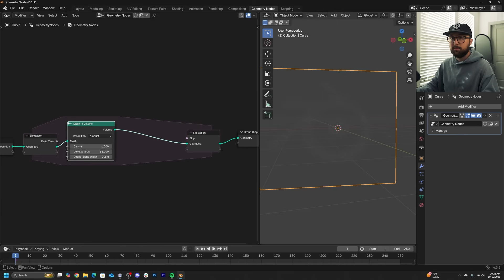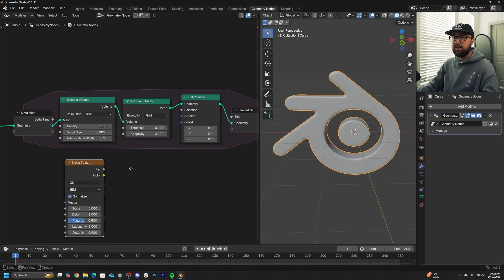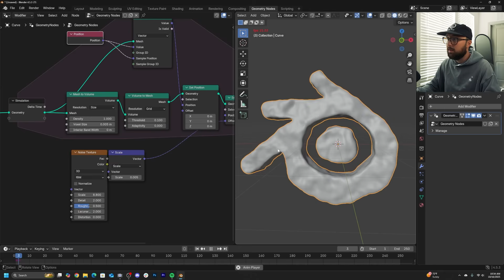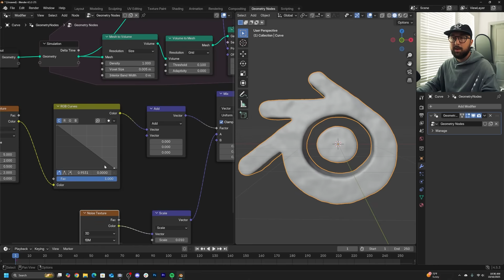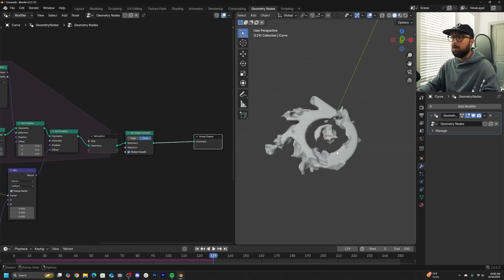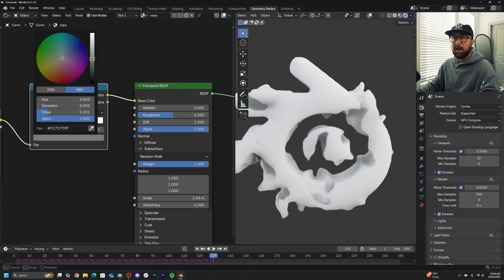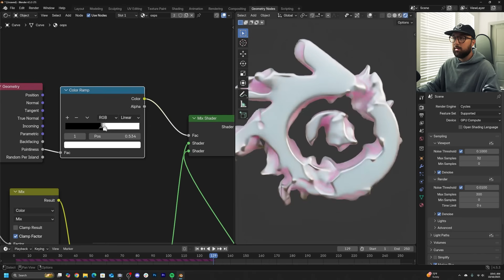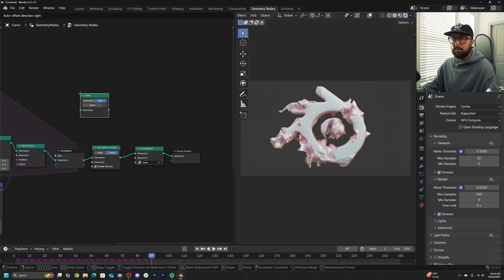Powerful Growth Simulation Effect in Blender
In this blender tutorial we will be using volumes in combination with simulation zones to create displacement-like ￼ growth affects using geometry nodes. This process is an interesting alternative to displacement which has its own strengths and weaknesses. You can apply this effect to any object or piece of geometry and can create some really interesting effects for your motion graphics.